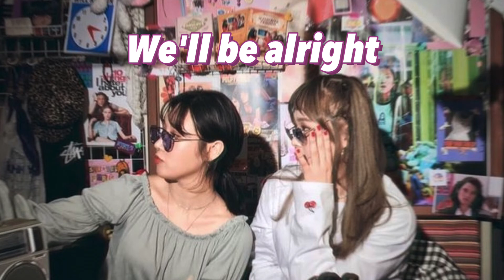포브스 선정 "여행갈 때 제일 좋은 노래를 만드는 가수" 1위 ㅣ위위(OuiOui)의 킬링 보이스를 라이브로!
늦어저 재송합미다...^^